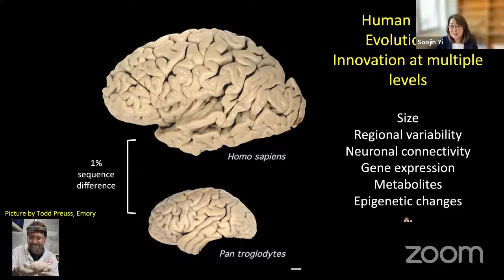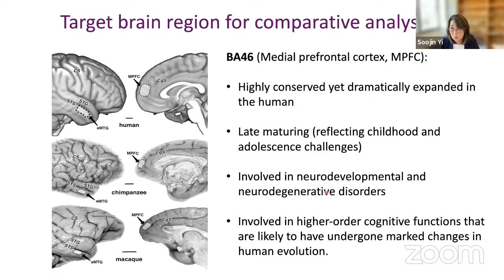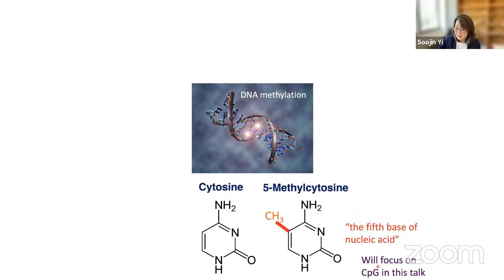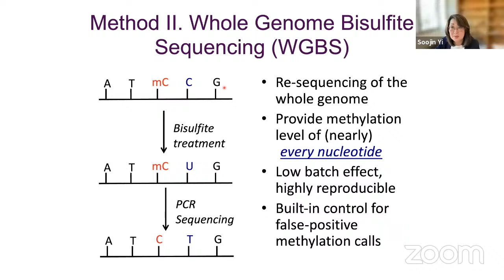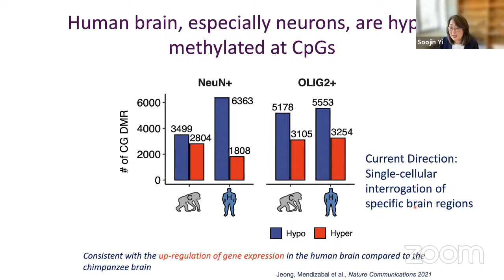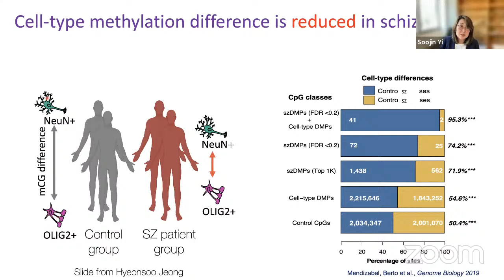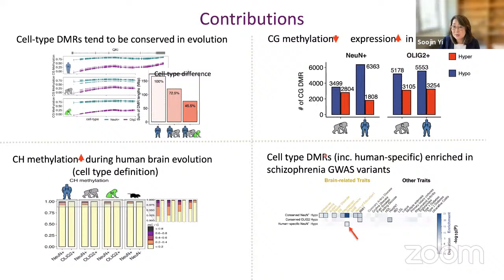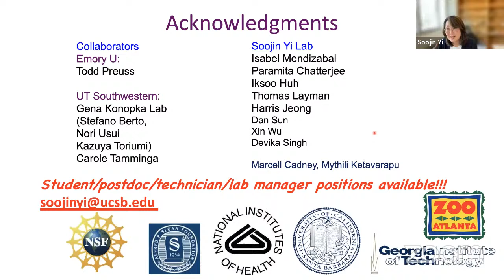Soojin Yi - Genomic and Epigenomic Studies of Human Brain Evolution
DNA methylation is a critical regulatory mechanism underlying human brain development, learning, memory, and disease. In particular, the importance of cell-type specific epigenetic variation of non-coding regions in neuropsychiatric disorders, which are considered human-specific, is increasingly appreciated. We investigated evolutionary dynamics of neuron and oligodendrocytes specific DNA methylation maps from human and non-human primate brains. The methylomes of the two cell-types are highly distinct. We found that the majority of cell-type epigenetic specificity has evolved before the split of humans and Catarrhine monkeys. The human brain has experienced remarkable changes of DNA methylation at both CpG and CpH contexts, with consequences on gene expression and cell type identities. Analyses of GWAS variants associated with neuropsychiatric disorders indicate that even though the majority of disease heritability is shared between human and Catarrhine monkeys, human-specific differentially methylated regions harbor significant signals of genetic heritability for schizophrenia. These results provide insights into understanding the reprogramming of cellular regulatory landscape and the genetic basis for the vulnerability to neuropsychiatric diseases.